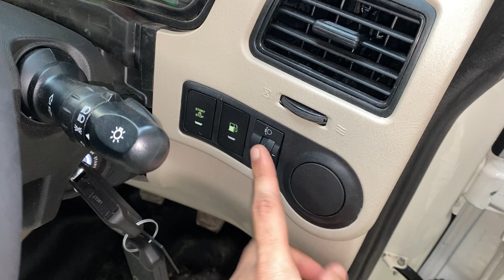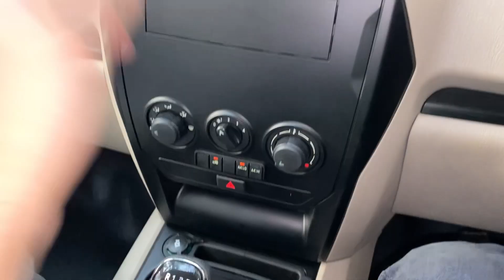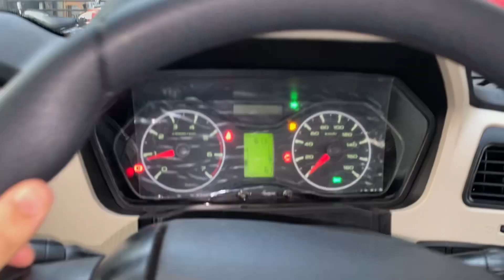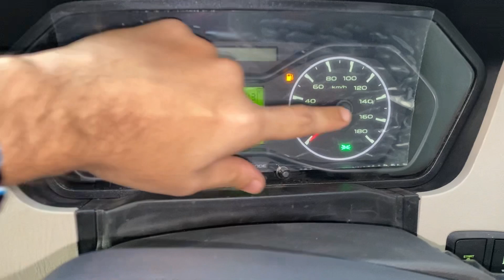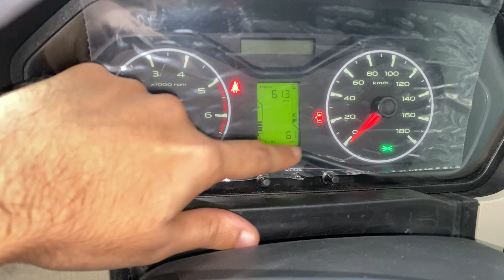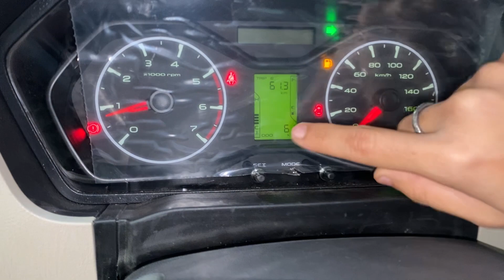*New* 2024 Mahindra Scorpio Classic S Base Model ❤️ | @13.60 Lakhs, milegi aapko REAL SUV!🔥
Hey guys!
This is a video on the new 2024 Mahindra Scorpio Classic S Base Model. This is a REAL SUV! 😎